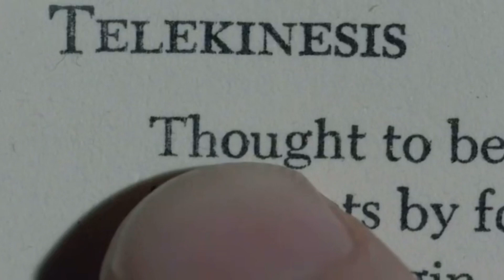Carrie (1976) | Top 10 Differences Between The Book and The Movie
WARNING! SOME SCENES IN THIS VIDEO CONTAIN BLOOD, ABUSE, SHARP OBJECTS, ETC. Be careful if you are a sensitive viewer.

Thank you all so much for watching and feel free to leave any questions, comments, or concerns regarding my channel, Carrie, Stephen King, etc. Remember to turn that red subscribe button gray if you are into this genre or you'll float too!

Special thanks to these channels for the clips:

MOV Clips
Movieclips
Teresa Kinsley
SamtheEditor
Lazaar

Intro | 0:00

Carrie’s physical appearance | 1:30

Margaret White’s character portrayal and death | 2:20

Sue Snell makes it to the prom | 3:26

Post prom events are shuffled | 4:12

Carrie’s powers and the ending | 5:12

Outro | 6:18